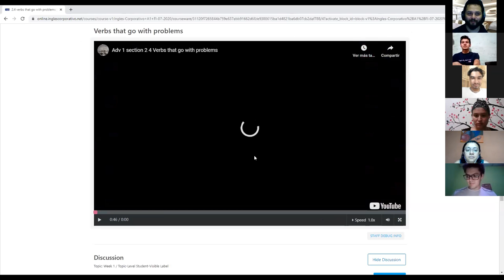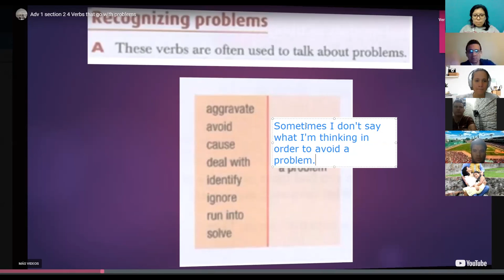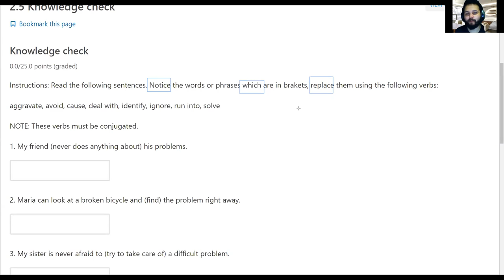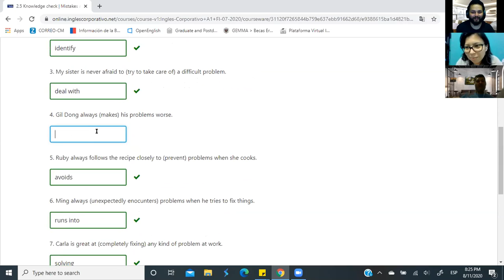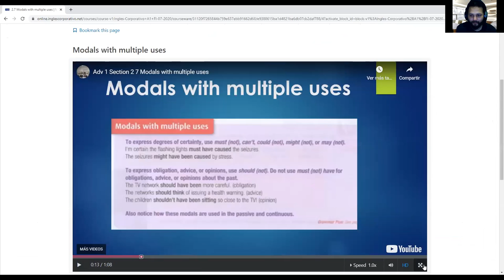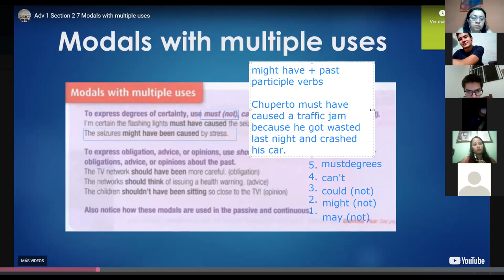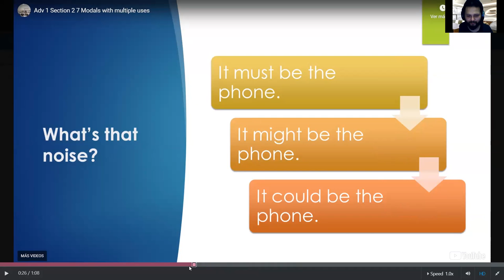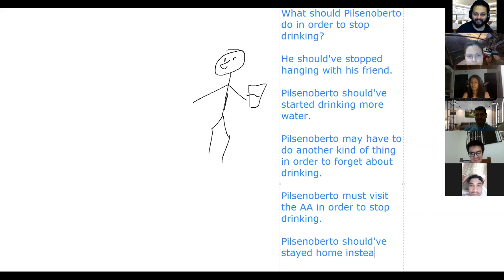Ingles Corporativo- Day 6 Modals with different uses